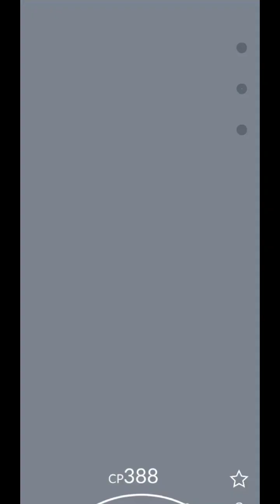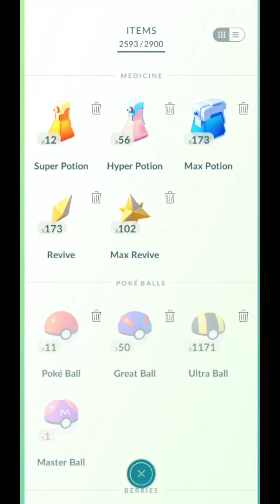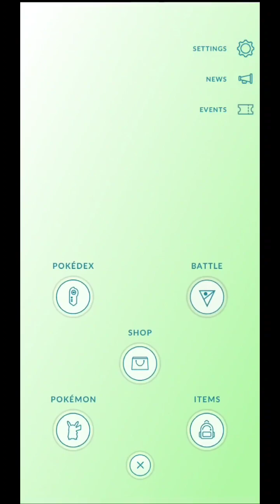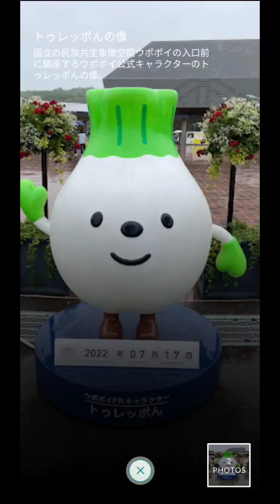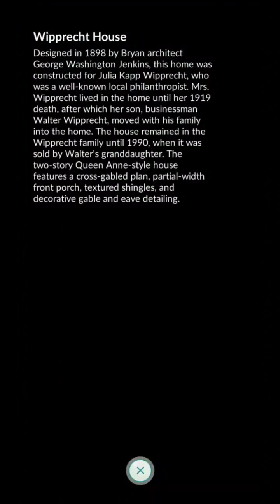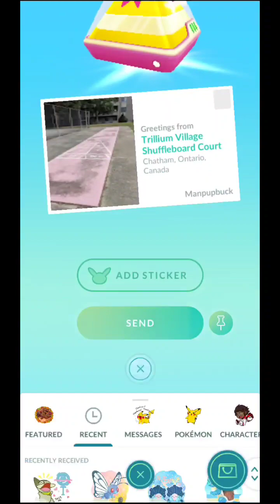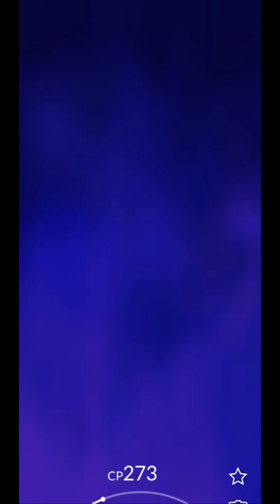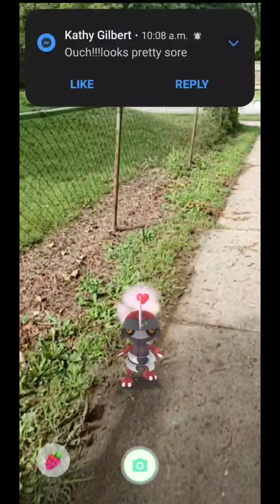Manpup Buck Pokemon Go July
Manpup Buck Pokemon Go game play